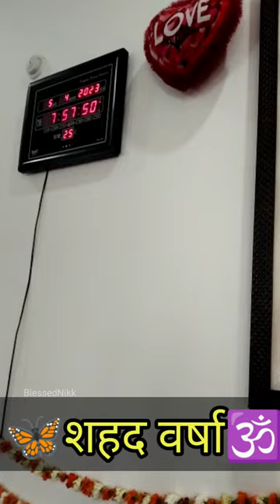🕉️शहद वर्षा🦋हुई गुरूजी स्वरुप से🙏🦋LIVE वीडियो🦋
@blessednikk6345 🕉️शहद वर्षा🦋हुई गुरूजी स्वरुप से🙏🦋LIVE वीडियो🦋